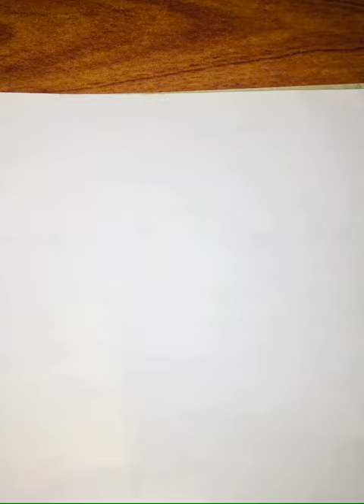Elephant drawing form one line art ✍️✨🐘